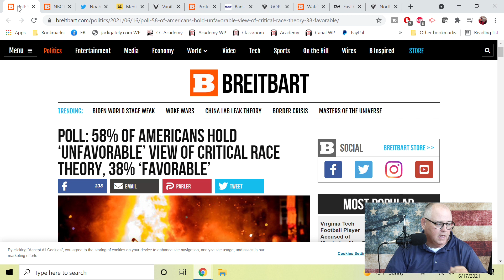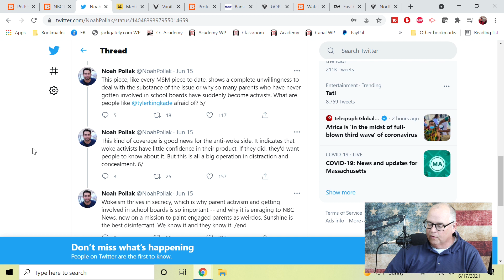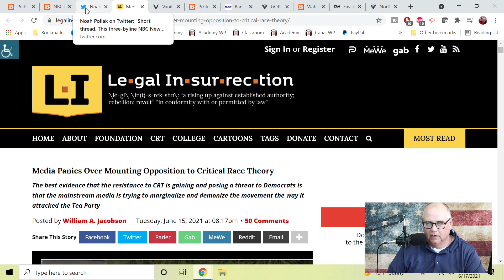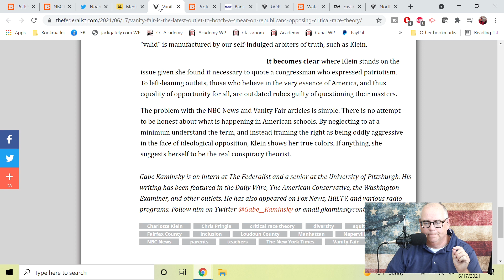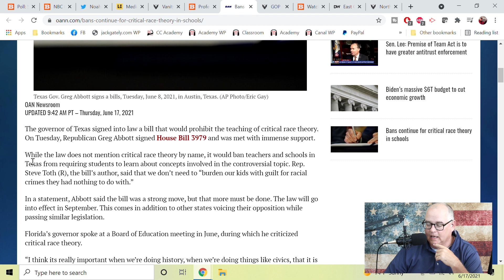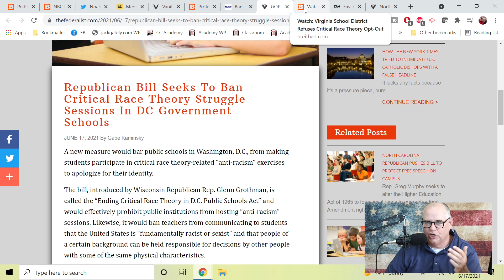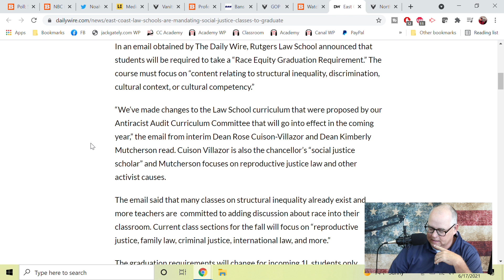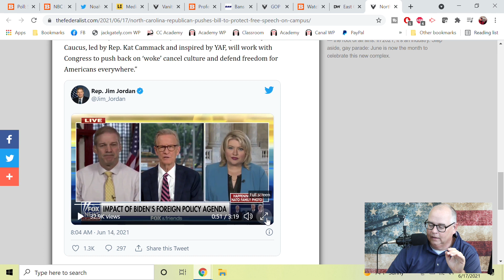You're not a weirdo if you oppose critical race theory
The Left is facing a headwind in their critical race theory insanity, so they've adopted the strategy of critiquing the critics, rather than argue the merits.